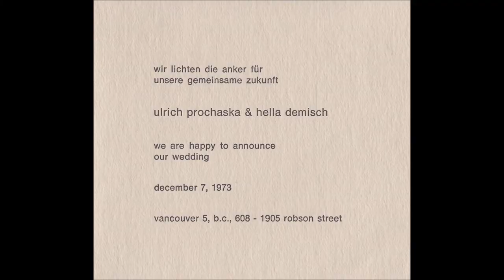Rest Easy Uli